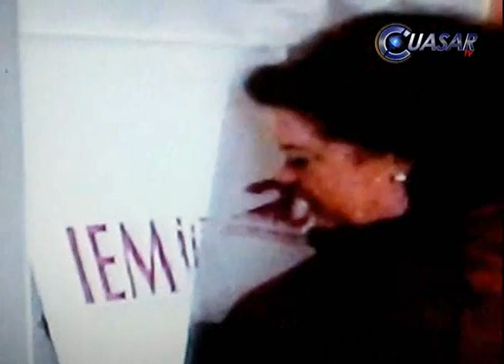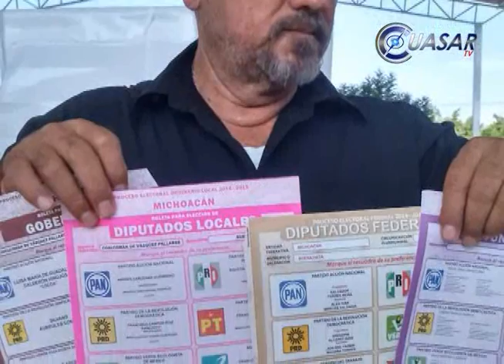Noticiero elecciones Michoacán primer resumen